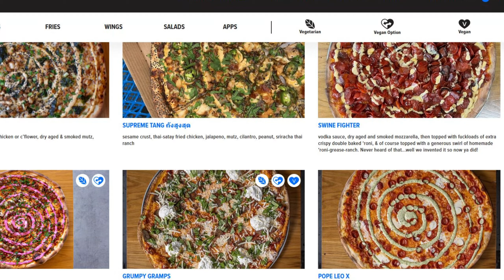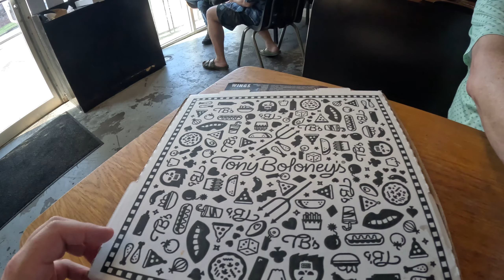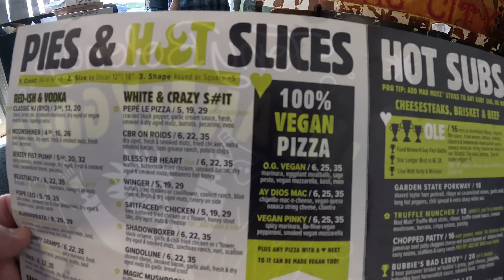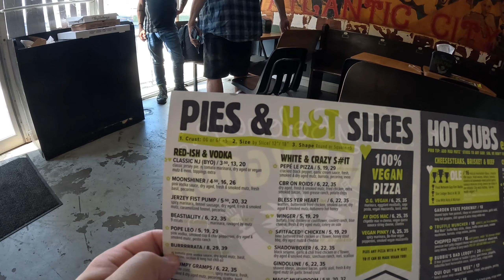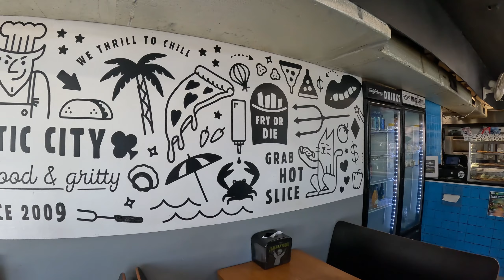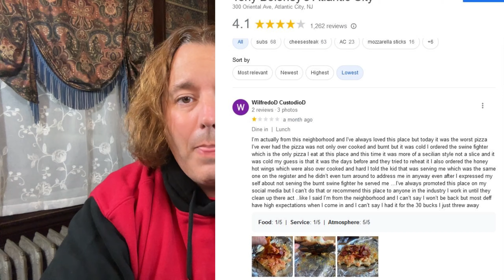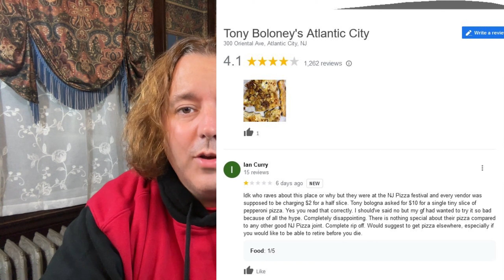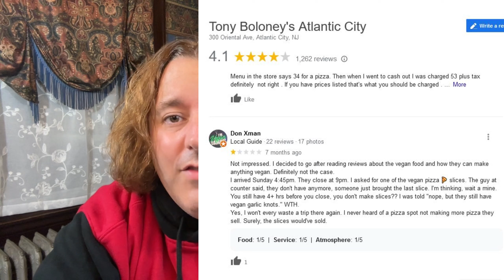Ultimate Pizza Showdown: Rating the #1 Spot in Atlantic City! | Lac Factor Report Card (Dairy Free)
Hi! I visited Tony Boloneys in Atlantic City, New Jersey to check out their dairy free options. So many famous celebs including Brennen Taylor say this is the best pizza in New Jersey. Let's see!

👉Travel, eat, and live dairy-free with The LAC Factor.

✅  About Daniel Lichanos.

It shouldn’t be scary living without dairy!

Join me as I navigate life dairy-free on cruises, casinos, hotels, restaurants, planes, trains, concerts & more!!
I love to travel, and I have more than 20 years of experience in the restaurant and hospitality industries.

Food is family. Food is friends. Food is love. And the food is just about everywhere.
I love food. And I’ve always loved to eat, so much that I ate my way to weighing over 400 pounds. Along came the day when I contracted a terrible foodborne illness that led to severe digestive issues. Over a year would pass with significant medical procedures, medicines, and the loss of 200 pounds. Gratefully, I recovered, but my intestinal system had changed forever - I was lactose intolerant.

My focus is whether you are lactose intolerant or you have family who are (or you’re just along for the ride) that we learn about dairy-free options and have fun doing it!